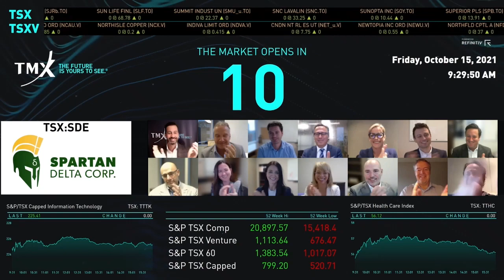Spartan Delta Corp. Virtually Opens the Market Friday October 15, 2021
Fotis Kalantzis, President, Chief Executive Officer and Director, Spartan Delta Corp. (“Spartan'' or the “Company”) (TSX: SDE) and his team joined Berk Sumen, Head of TSX Company Services, TMX Group, to celebrate the Company’s graduation to Toronto Stock Exchange and to open the market.

Spartan Delta is a new energy company led by an experienced team with a record of efficient capital discipline and value creation through consolidation and development.  Sixteen months ago, it was a 250 boe/d company listed on the Venture Exchange.  Today, after 8 accretive acquisitions and development drilling, it is producing over 60,000 boe/d of oil, natural gas and liquids, listed on the TSX.

Spartan Delta has dominant positions in two core areas, the Montney and Deep Basin, yielding some of Canada’s most prolific economics. The Deep Basin with 425 drilling locations with robust economics and infrastructure footprint is Spartan’s Free Funds Flow engine. Post Velvet acquisition, Spartan Delta is the dominant player in Canada’s Montney oil window with 450,000 acres of land and 1075 drilling locations providing growth for the next decade. The Company has strong financial sustainability with prudent leverage and strong Funds Flow across a range of commodity prices. Spartan’s three-year development plan is focused on organic growth and Free Cash Flow generation.

Spartan Delta is a sustainable modern company with a clean operating platform and no liability overhang; all the assets acquired to date are new with minimal legacy environmental liabilities and new infrastructure. It has built strong Indigenous partnerships for sustainable and responsible resource development.

“We are very excited today to start a new chapter in the growth of Spartan Delta with the official listing of our company on the TSX”, said Fotis Kalantzis, President and Chief Executive Officer of Spartan.